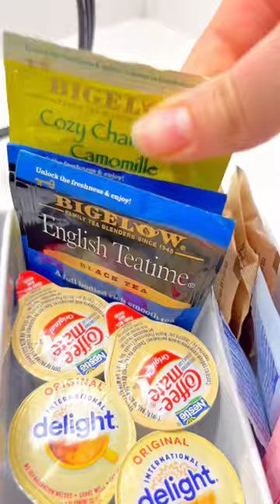Making TEA with Mom Tiger Character!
Fun toys playing videos @TinyTreasuresandToys